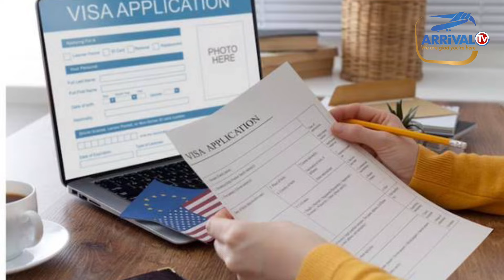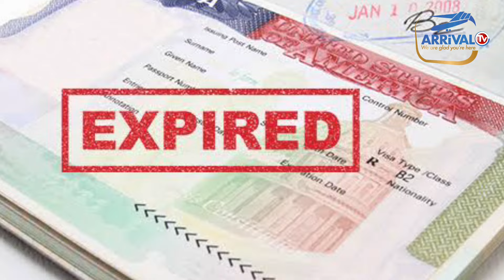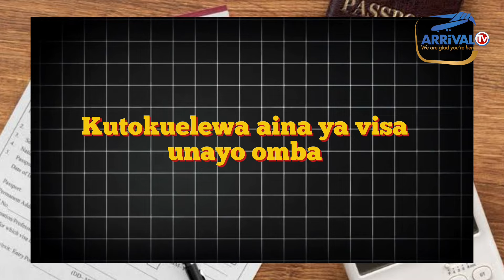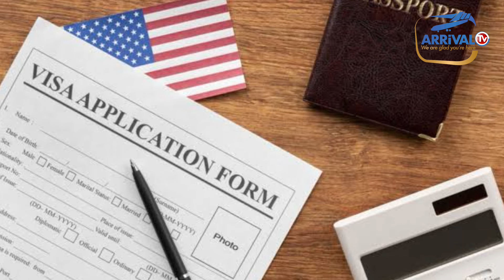SABABU ZA WATANZANIA KUNYIMWA VISA ! ukizingatia mambo haya hutanyimwa visa ya marekani🇺🇸